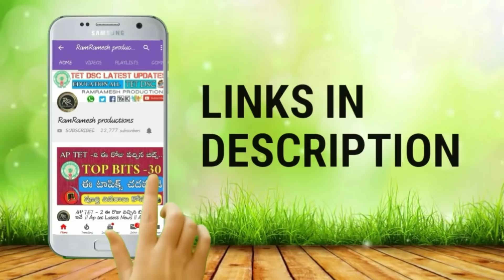Ap SSA Sarva Shiksha Abhiyan Jobs Notification 2019 || Latest ssa Retirement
Ap Ssa up coming jobs Notification 2019
Ssa job Notification 2019
Ap Ssa Latest jobs Notification 2019